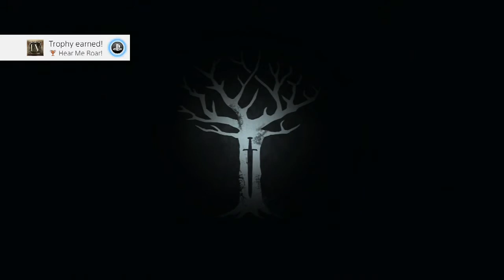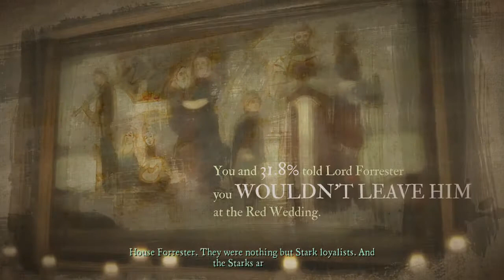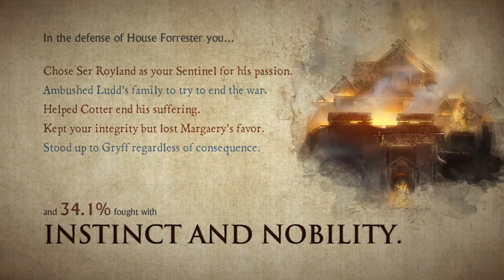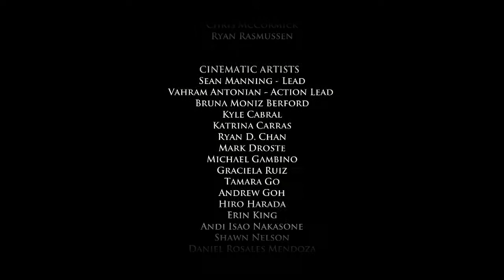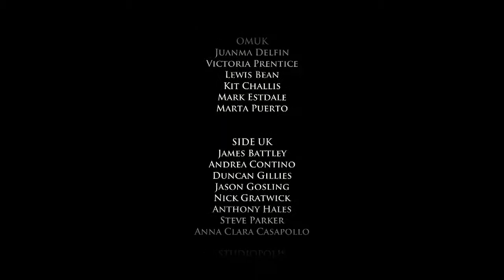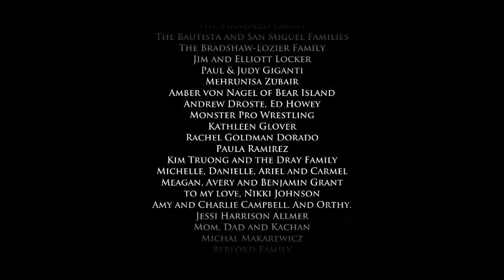Let's Play Game Of Thrones (BLIND) Part 14: FINALE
A very Game of Thrones ending to Season 1.  What else did you expect?

Huge thanks to LIwyn for the thumbnail!